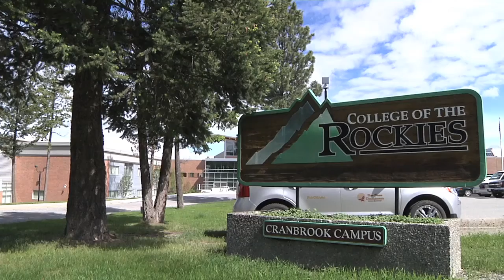Regional Workforce Table Open House Forum - Cranbrook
Kootenay East MLA Bill Bennett was joined by industry, business, educators, First Nations, chambers of commerce and labour at the third Regional Workforce Table Open House Forum. Regional Workforce Tables are a platform to discuss how to best align training programs to meet regional needs.